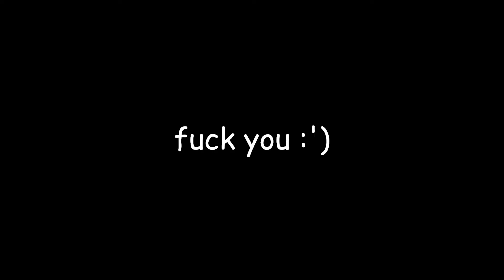ROBLOX $10,000 SPEEDRUN RACE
One of us became rich, find out who by watching the video. Obviously.